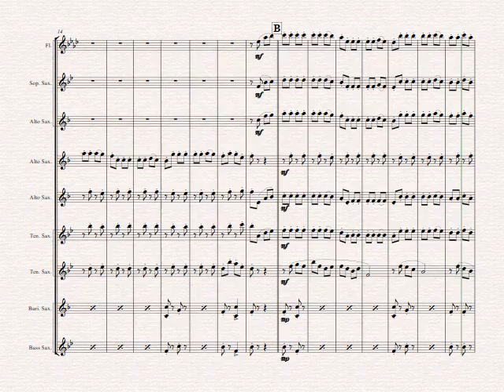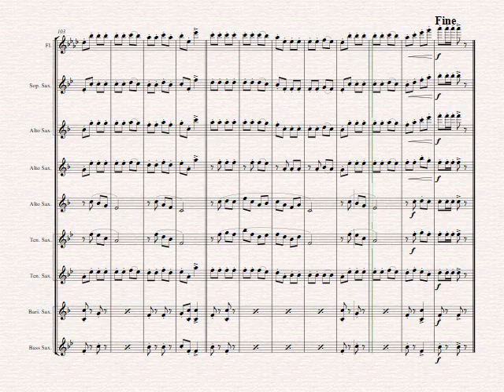Amboss-Polka - German Polka - Saxophone Quintet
About this arrangement:
Great arrangement of A. Parlows famous Polka; this arrangement offers big fun and catches any audience!

Instrumentation:
Full Score
Part I Flute
Part I Soprano Saxophone
Part I Alto Saxophone
Part II (Alto Saxophone)
Part III Tenor Saxophone
Part III Alto Saxophone
Part IV Tenor Saxophone
Part V (Baritone Saxophone Saxophone
 Bass Sax)